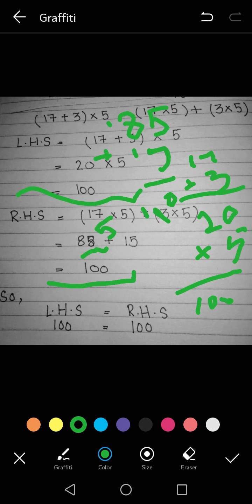Lecture about distributive law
Hi guys I hope you are able to understand it very clearly.